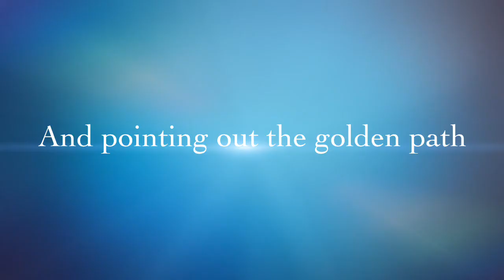Home Tips Andrews Lighting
The trailer for my upcoming videos "Home Tips".